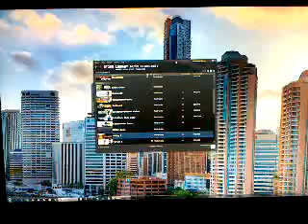Vlog6-2-2010 A Trip-30 Nerdgasm at 7620x1600px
I am in awe of @digitalkitty's setup